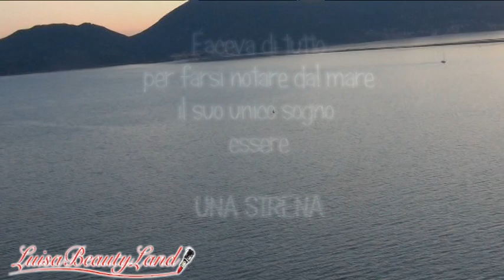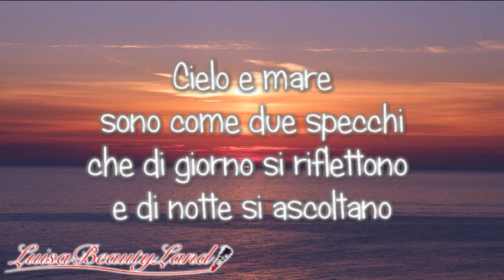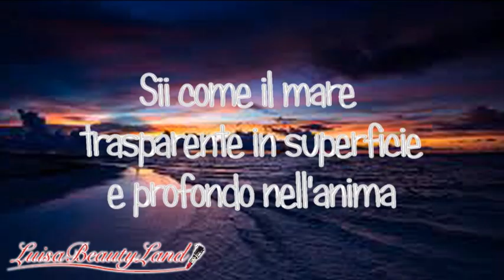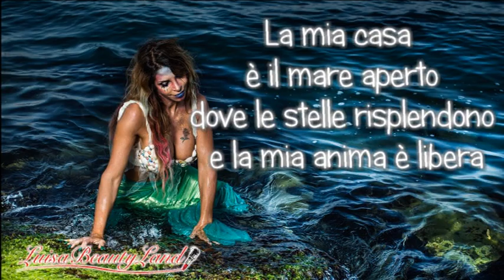LA SIRENA DE MAR - COSPLAY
LEGGETE BENE tutte le parti scritte del video, altrimenti non capirete la storia della Sirena de Mar. Brevemente il video parla di una fanciulla che desidera diventare una Sirena, fa di tutto per farsi notare dal mare, facendo dei movimenti sinuosi, ci riesce ma poi tutto finisce, perchè era solo un sogno. Finalmente il mio progetto ha preso forma, è stato un video molto complesso, con una storia da creare e con molti effetti speciali. Abbinato a questo video troverete il video make up trasformation e un articolo sul bellissimo Castello di Lerici, dove ho girato la prima parte. Seguiranno altri video, il backstage e il Do It Yourself che sono in preparazione. Le foto della Sirena sono state scattate da un fotografo Ligure bravissimo Antonio Alberti (vi lascio il link qui sotto del suo sito). Per quanto riguarda il trucco vedrete la creazione di questo make up realizzato per me da Simone Gammino nel video DIY (uscirà nei prox gg) che poi io l'ho ricreato su me stessa nel video tutorial. Le riprese con il costume da Sirena sono state girate dall'Officina Multimediale di Sarzana (sp), le riprese della prima parte del video, quando non ero ancora diventata una Sirena, le ha girate mio papà. Grazie a tutti i miei collaboratori di questo progetto, senza di loro non potevo realizzarlo. Spero vi piaccia!

Ps: il costume da Sirena è stato realizzato esclusivamente e solo da me! Un bacio

Le bellissime foto della Sirena sono di Antonio Alberti Photographer qui il link del suo sito

Se volete iscrivervi al mio gruppo chiuso su FB vi lascio il link qui

MI TROVATE ANCHE QUI:

Saharah: Luisabeautyland